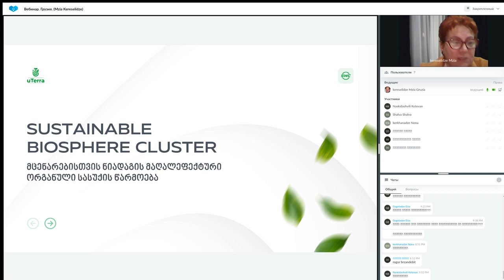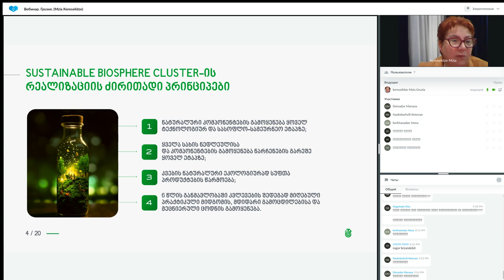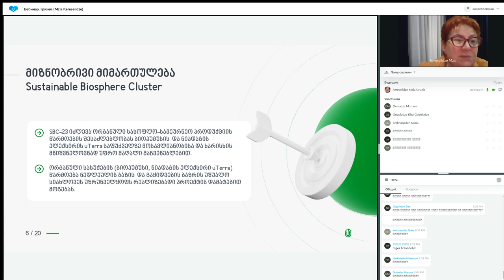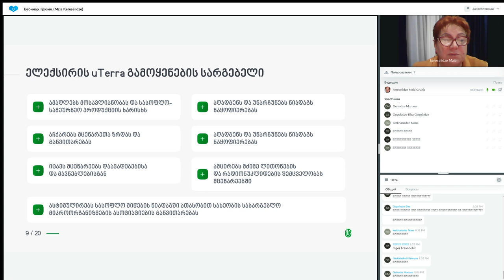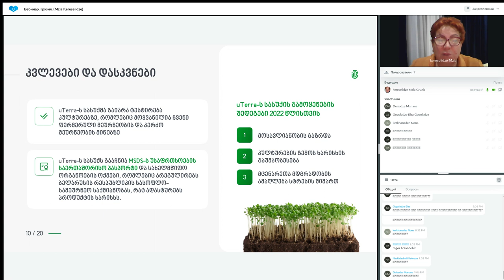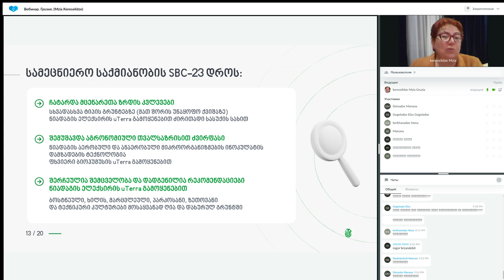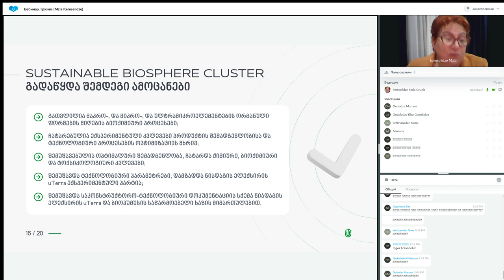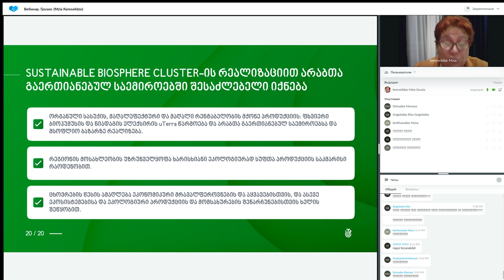დუბლიკაცია: წარმატებული ბიზნესის შენების სისტემა. 13.09.2023. წამყვანი: მზია კერესელიძე.